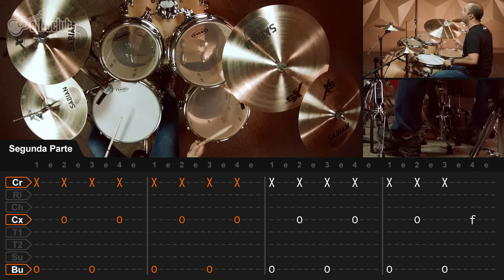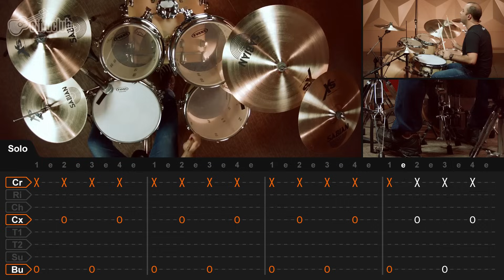Last Nite - The Strokes (aula de bateria)